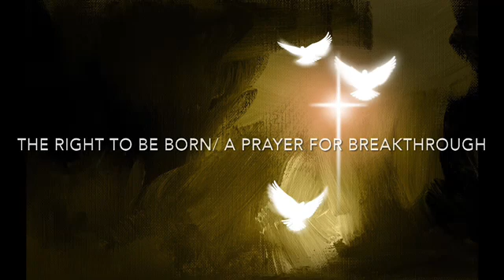The right to be born/ a prayer for breakthrough